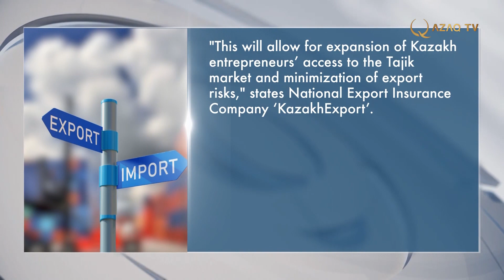Kazakhstan expands its non-oil exports to Tajikistan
The trade turnover between Kazakhstan and Tajikistan is growing noticeably. Last year alone, it increased 1.5-fold and exceeded one billion in US currency, according to official data. Now, the parties set the task of increasing this figure up to US$2 billion. A corresponding memorandum has already been signed to achieve this goal. Accordingly, the aggregate insurance limits and trade finance for importers will be increased.